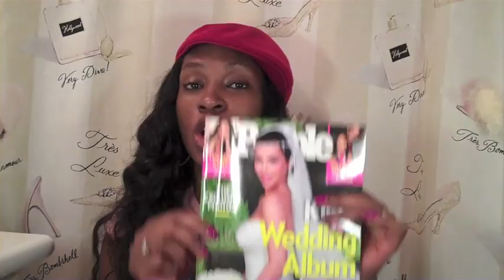Porfolio Event with Mario Dedivanovic in LA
For future seminars with Mario, check out his blog. He also has info about his Eye M Glam. Another spot to keep your eye on is

Shout out to fellow YouTubers:
Holmique
Lilpumpkinpie05